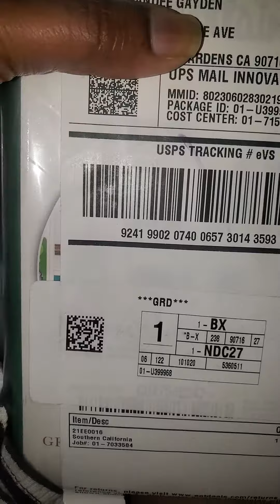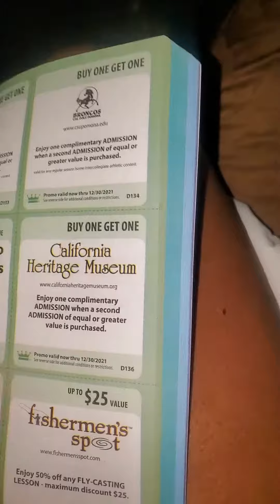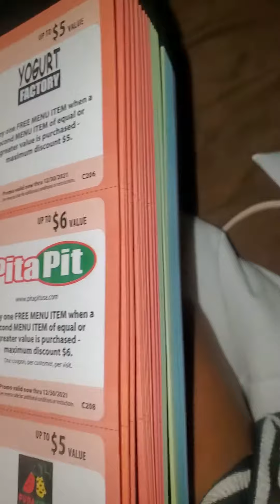Buy one get one FREE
Entertainment book